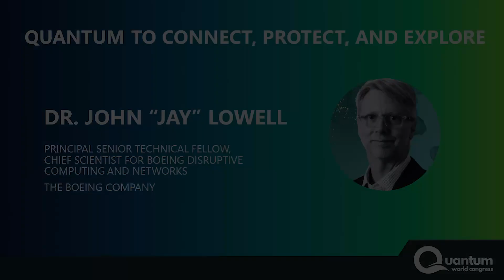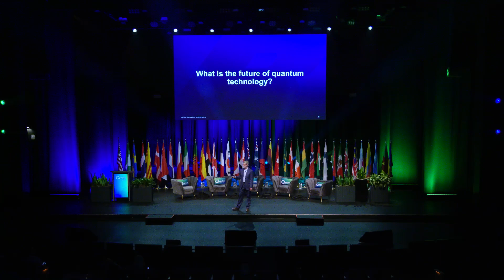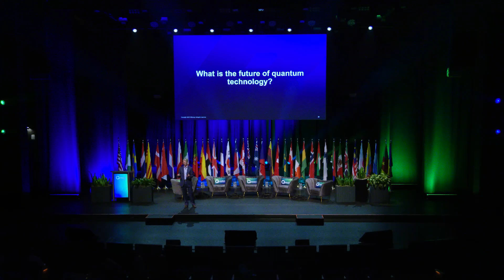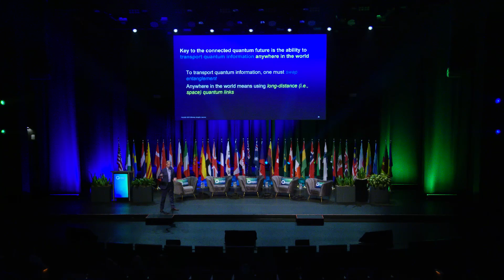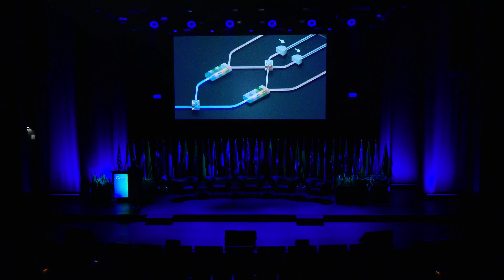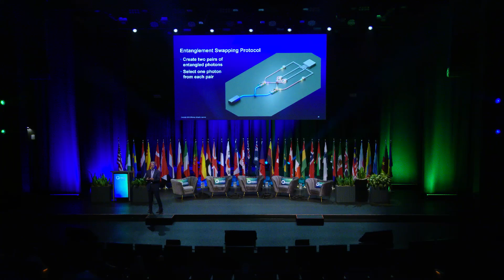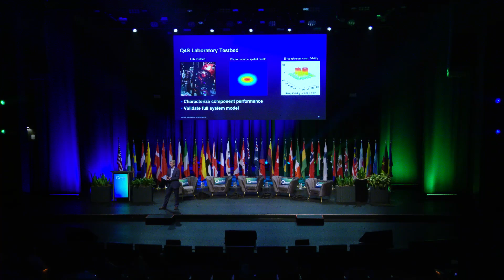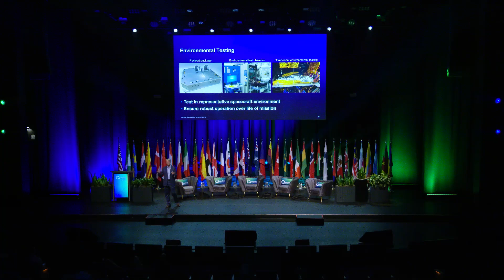Dr. John 'Jay' Lowell (Boeing): Quantum to Connect, Protect, and Explore (QWC 2024)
Catch up with Dr. John 'Jay' Lowell (Principal Senior Technical Fellow, Chief Scientist for Boeing Disruptive Computing and Networks, The Boeing Company) at Quantum World Congress 2024, where he announced Boeing is pioneering quantum networking in space with the Q4S satellite, set to launch in 2026.